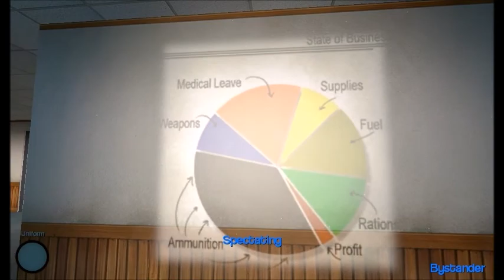MMM...YES...QUITE!- Garry's Mod Murder with David and Alex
Watch David play today and he schools the other team!!!. kinda

Comment and let like! Let us know what videos you want us to play!